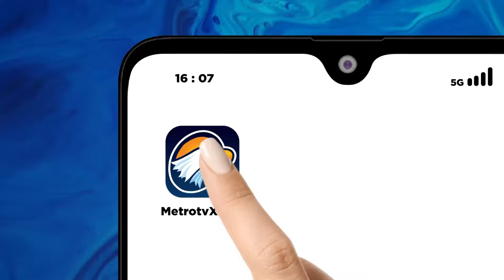BREAKING NEWS - 7.783 Personel Polri Diterjunkan Amankan Sidang Putusan PHPU di MK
MetroTV, Mahkamah Konstitusi (MK) menggelar sidang pembacaan putusan untuk perkara Perselisihan Hasil Pemilihan Umum (PHPU) Pilpres 2024 pada, Senin (22/4/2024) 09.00 WIB.

Pembacaan putusan ini digelar usai MK melaksanakan serangkaian sidang untuk mendengar gugatan, pemeriksaan saksi dan ahli hingga meminta keterangan dari empat menteri.

Ada dua putusan yang akan dibacakan oleh MK dalam sidang mendatang, yakni terhadap permohonan dari Anies Baswedan-Muhaimin Iskandar dan Ganjar Pranowo-Mahfud Md.